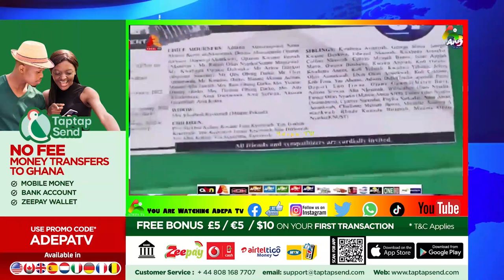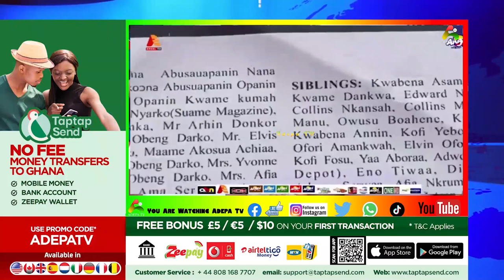Ex-BlackStar Player Emmanuel Duah K!ssed Chief Wife Maame Gyamfua At Her Mother's Fυneral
Bank Account -
Mobile Money